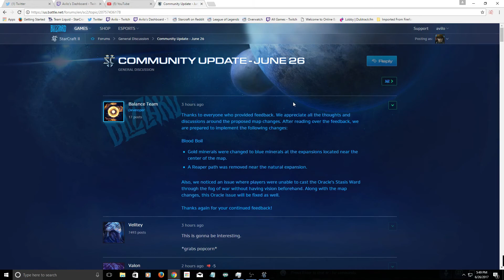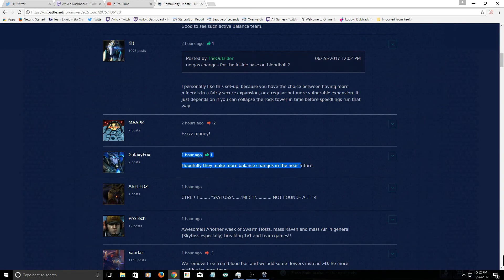StarCraft Daily Highlights | Ep. 92 | GauntletSC2, thehunterooo, Wardiii, Avilo, wintergaming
00:03 | GauntletSC2 - Neeb VS Solar Bo7 + Scarlett VS Byun & S3 Finals

00:33 | thehunterooo - 4Head

01:33 | Wardiii - PtitDrogo, Dayshi, DnS & Shadown - Underdogs S35 Playoffs.

02:02 | Avilo - avilo finds out hes removed from gm

02:32 | GauntletSC2 - Caught between a rock and a Scarlett

03:01 | Avilo - Mechin' It Happen with Kungfu and Commentary

03:42 | Avilo - Ezzzz money!

04:11 | wintergaming - 🔴 Monday Night Starcraft ❄ New players !startsc2 & !Guides for !terran/!zerg/!protoss on !youtube :) ❄ Always commentary, never rage*

04:41 | Avilo - rifkin vs avilo

05:11 | Juggernautjason - EMP FTW

05:41 | Avilo - A vital tip for z vs mech

06:11 | wintergaming - Winter exceeds his daily dose of NaCl and offers some to his KR opponents.

06:47 | Juggernautjason - GEEEEEEEEEEEEE GEEEEEEEEEEEEEEEEE

07:17 | GauntletSC2 - TIME for mines

07:35 | Avilo - Mechin' It Happen with Kungfu and Commentary

08:05 | Avilo - Brand New TVT Meta

08:34 | GauntletSC2 - PogChamp Drone Save

08:46 | Ruff13 - SCV's like kisses, huh?

09:24 | GauntletSC2 - Gauntlet Season 3 Highlights part 1

10:24 | ArtJerk - IDIOT

🤖  Music Credits

Gamebot Starcraft is the best place to watch the latest and greatest Starcraft II gameplay highlights. We feature clips from your favorite Twitch streamers, like crank, apollosc2, mcanning, rotterdam08, naniwasc2, eghuk, liquidmana, and ByuN.

🤖  StarCraft

There are other StarCraft 2 tournaments that may not bear the WCS name, b